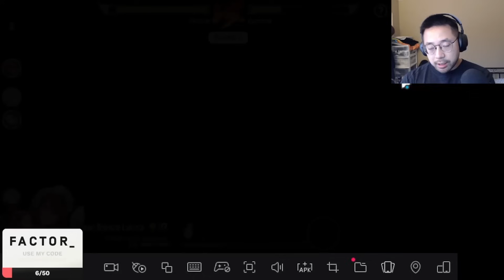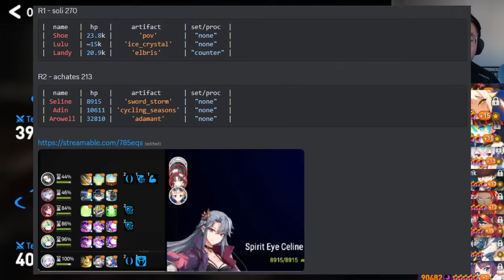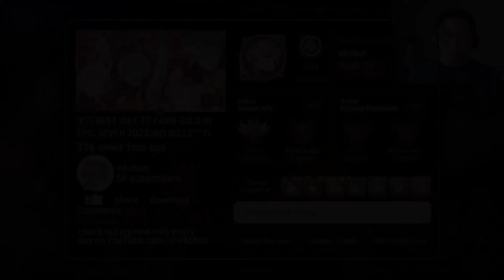[Epic Seven] Rank 1 Guild Wars - Talentless vs Tempest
Talentless is recruiting!!

Timestamps:
00:00 - Intro/Factor75 promo
01:16 - 1st attack prep
05:12 - 1st attack (dormina)
14:50 - 2nd attack prep
17:00 - 2nd attack (Letolll)
22:50 - 3rd attack prep
24:37 - 3rd attack
29:40 - Addressing everything